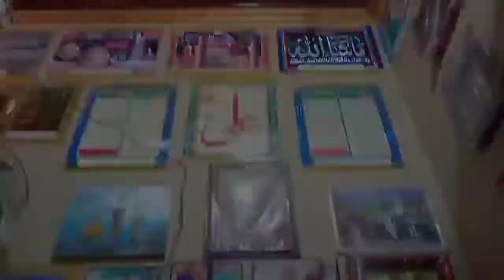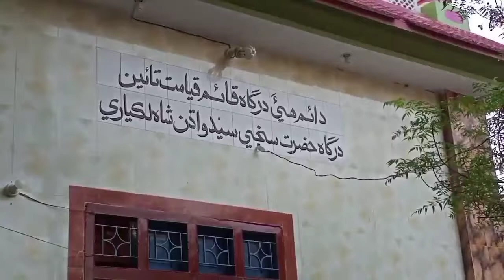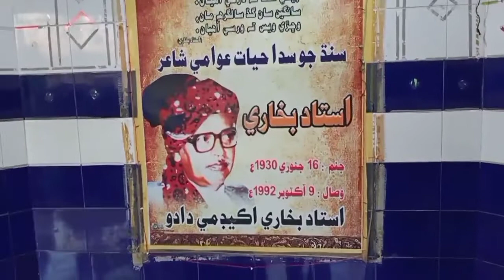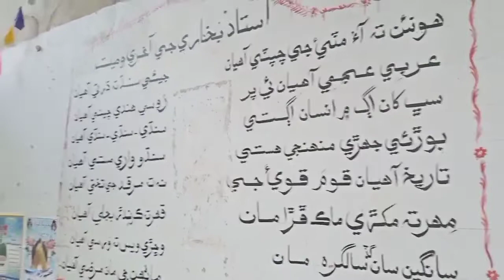Ustad Bukhari Dargaah Wadhan Shah Dadu Vlog 2021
Asllam Allekum aj ky vlog man Sindh ky Bary shair Ustad Bukhari ki dargaah Dekhaonga or ustad bukhari ki qbar mubarak dekhaonga or dargaah wadhan Shah bi dekhaonga or pora vlog Dadu man bana huwa hy